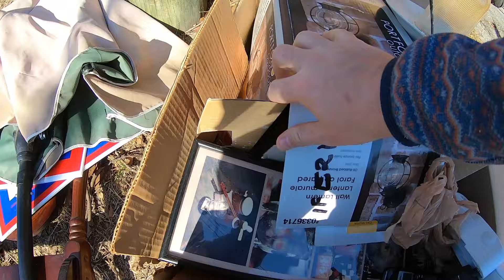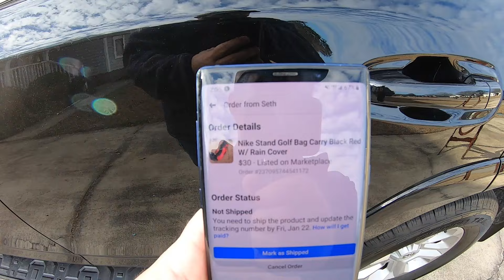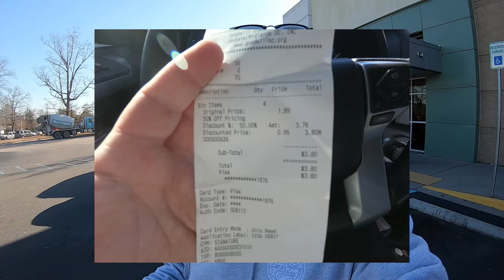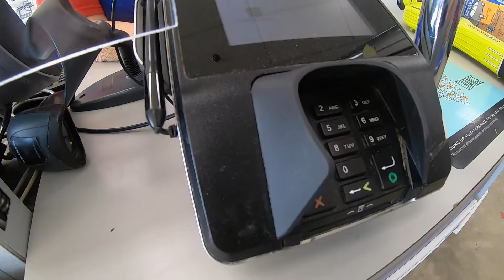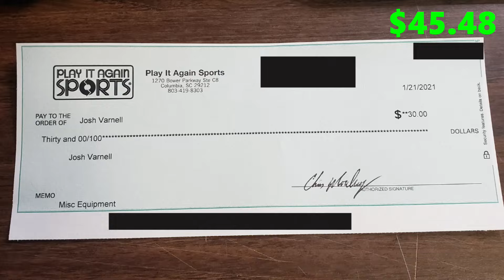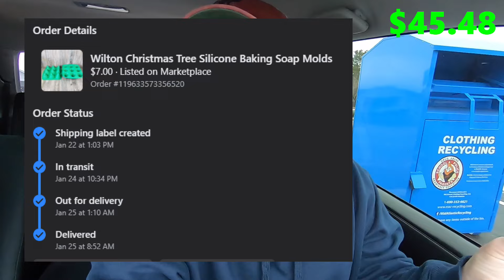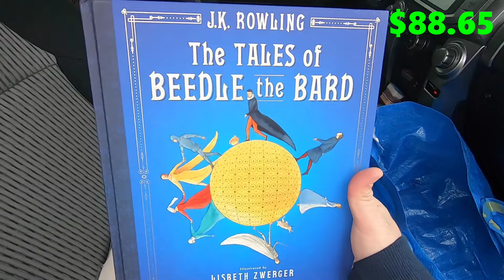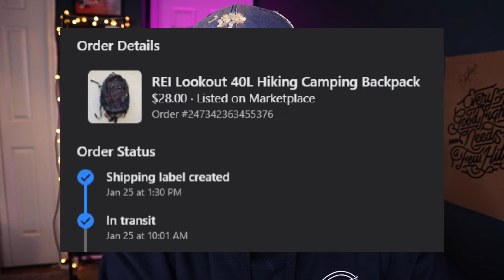Can I Turn $0 into $1000 in Just 30 Days?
FALSE: it's expensive to start your own business. FACT: Anyone can start their own side hustle reselling business with NO MONEY AT ALL if you are willing to work.

In this series, watch as I see how much money I can make in 30 days starting with NOTHING. No money, no social media and not even an Ebay store. I wanted to try to PROVE that anyone can spend a few hours a week flipping items and make some pretty significant side cash.